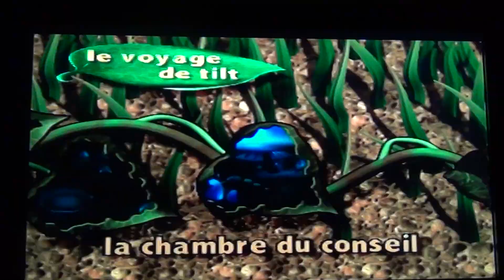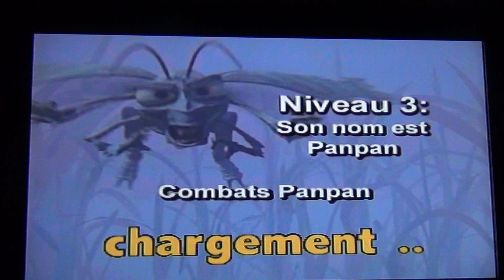1001 Pattes PS1 : Son Nom Est Panpan